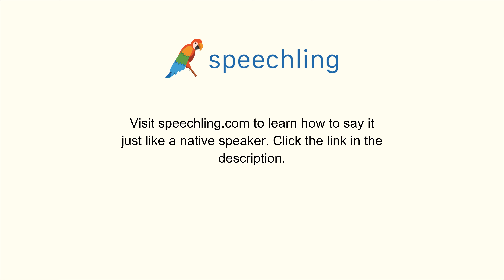英語で"訓練"の発音の仕方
男性コーチ
Training

女性コーチ
Training

訓練

訓練